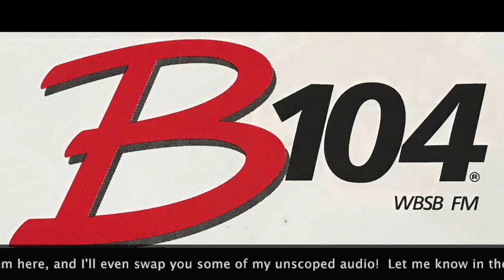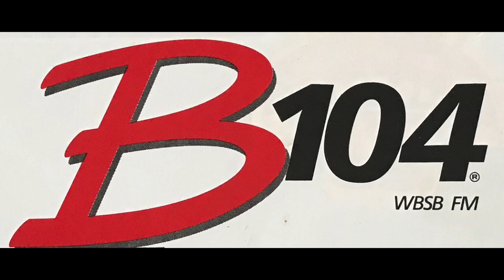WBSB B104 Baltimore - Willie B. & Shotgun Mark - 1984 - Radio Aircheck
WBSB B104 Baltimore - Willie B. & Shotgun Mark - 1984

In June 1980, Top 40 formatted WDJQ-FM Baltimore, became *WBSB, using* the handle "B-104".  B-104 was one of Baltimore's top-rated FM stations during the 80s and was home to many personalities, including  "Brian and O'Brien" one of Baltimore's most popular morning drive time shows, Glenn Beck, Pat Gray, Ken Merson (The Merson Person), Willie B., Gary Murphy, Sean Hall, Tom Gilligan, Kris Earl Phillips, Ann Duran, J.R. Russ, Lisa Kay, “Downtown” Billy Brown and Brian Carter.

Throughout the 80’s, WBSB established itself as one of the top-rated stations in Baltimore. But, by the early 90’s, the station had hit on hard times, as musical tastes were changing. By February 1992, B104 was shelved in favor of “Variety 104.3”, with a Hot AC format.

This aircheck features Willie B (Afternoon Drive), & Shotgun Mark (Evenings) on B104 from 1984.